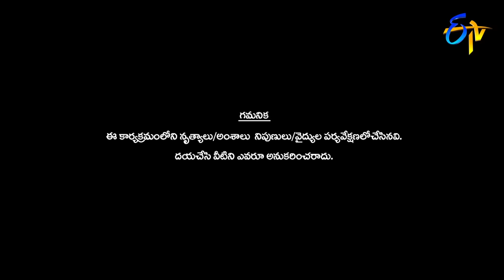Sudheer | Pradeep | Rashmi | Funny Joke | Dhee Jodi | 30th January 2019 | ETV Telugu